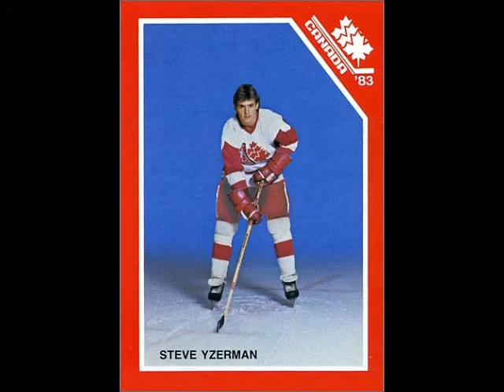Canada U-20 World Junior Hockey Tribute 2014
Music features "The Brazilian" by "Genesis".  Here is the updated version of my Canadian Junior Hockey Tribute.  Enjoy.